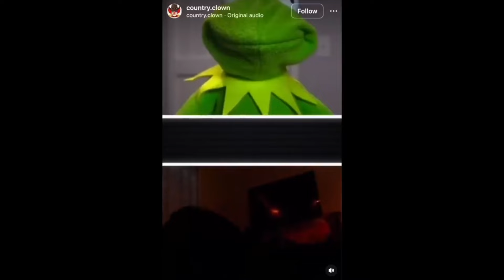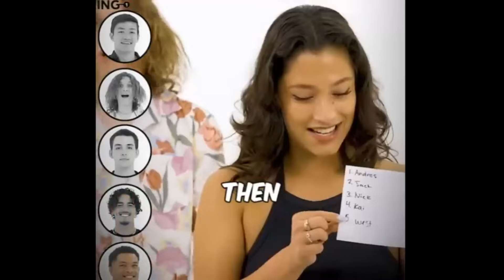Man DUMPS CHEATING Wife And KICKS Her OUT!